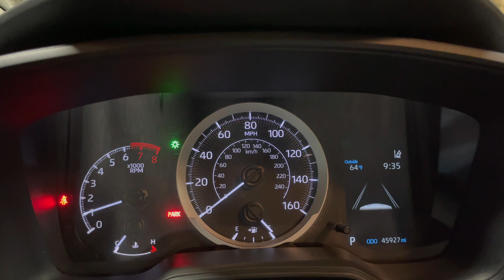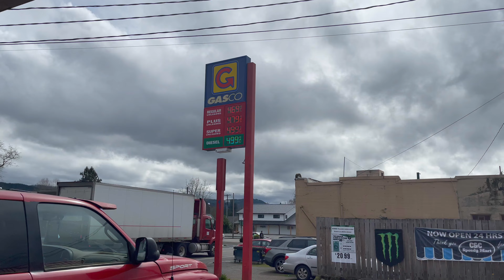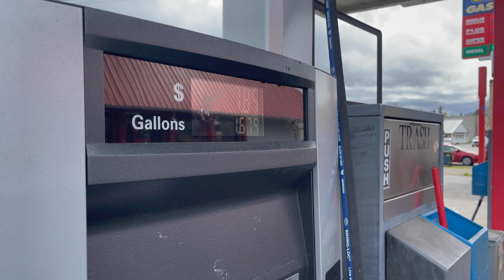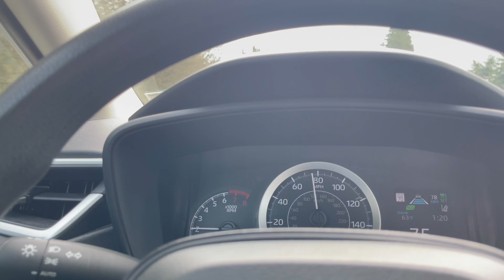Drive to Portland | Oregon | Cherry Blossom | Vlog #18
In this vlog I drive to Portland, Oregon from Seattle, Washington which is a 3.5 hr Drive roughly 180 miles.